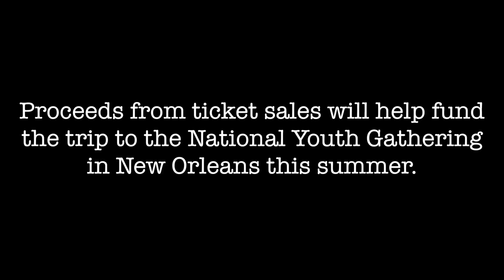Dinner Theatre "T.V. Spot" Advertisement (C.I.R.C.L.E. Youth Group)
C.I.R.C.L.E. Youth Group is having a dinner theatre event.